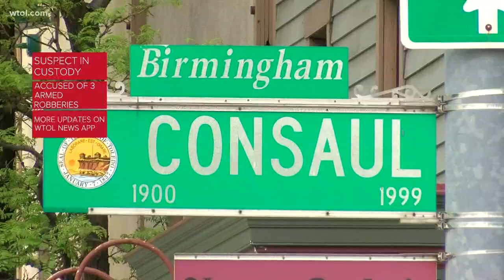Heavy police, SWAT presence in east Toledo due to 'tactical situation'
A suspect is in custody following a standoff situation in east Toledo Friday evening.